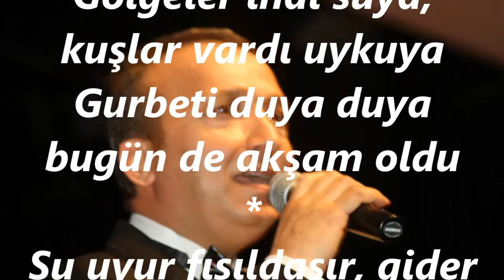V.Kaptan YURDAKUL-Enginde Yavaş Yavaş (HİCAZ)R.G.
SOLİST:
*V.KAPTAN YURDAKUL*
VİDEOYU YAPAN
*RECEP GAYRETLİ*
GÜFTE: VECDİ BİNGÖL
BESTE: SADETTİN KAYNAK
USUL: DÜYEK
MAKAM: HİCAZ
Enginde yavaş yavaş günün minesi soldu
Derdim bana arkadaş bugün de akşam oldu
Gölgeler indi suya, kuşlar vardı uykuya
Gurbeti duya duya bugün de akşam oldu
Su uyur fısıldaşır, gider yâre ulaşır
Yolcu yolda yaraşır, bugün de akşam oldu.